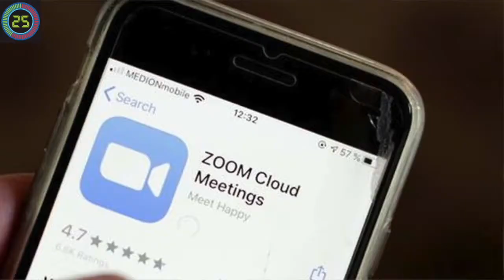60 segundo Con Paulita - 6 de abril de 2020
60 segundo Con Paulita  - 6 de abril de 2020

Entérate de lo que se está hablando.

1. Star Wars continuará con la serie de Obi-Wan Kenobi con Ewan McGregor, después de que Disney pausara los trabajos en enero por desacuerdos creativos. Han contratado a un nuevo escritor, Joby Harold, para reescribir algunos de los guiones elaborados.

2. Katy Perry reveló el sexo del bebé que espera (es una niña)
La cantante hizo el anuncio en sus redes sociales y llenó de alegría a sus seguidores con la noticia, que llega en un momento en el que el mundo entero lucha por vencer la pandemia del coronavirus.

3. Lanzan la nueva plataforma de streaming llamada Quibi intentará revolucionar la industria del entretenimiento con su servicio “nómada” de videos cortos para teléfonos móviles. Steven Spielberg, Guillermo del Toro, son algunos de los nombres en el proyecto.

4. La aplicación de videoconferencias Zoom anunció que establecerá la «sala de espera» como opción predefinida, Esto evitaría casos de «zoombombing». Donde el moderador aceptará el ingresos de los participantes que se conecten tarde.

5. En Italia no descartan el regreso de Cristiano Ronaldo al Real Madrid Pero Que la Juventus esté abierta a un posible traspaso no significa que vaya a regalar al futbolista, por lo que el Real Madrid debería poner encima de la mesa un mínimo de 60 millones.

6. Las Grandes Ligas miran la posibilidad de comenzar la temporada en las sedes de entrenamientos de primavera y sin público. Son las que tienen establecidas los 30 equipos en los estados de Florida y Arizona.

7. Sí siente que no aguantas mas el confinamiento. Para calmar la mente y tranquilizarse, especialistas recomiendan hacer cualquier tipo de ejercicio físico: sentadillas, estiramiento, flexiones, entre otros.

Escucha ediciones diarias a través de las emisoras